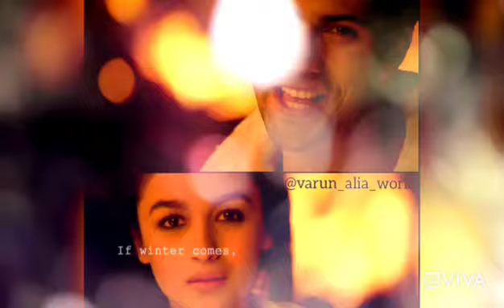Tum Mile (8d audio) | varia vm | love that never ends